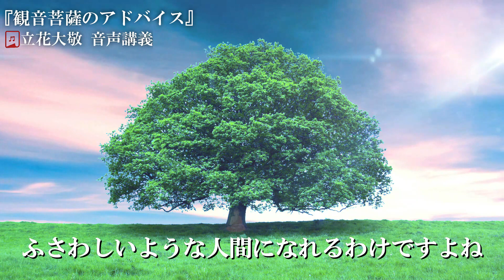立花大敬 音声講義ⅡVol.9『観音菩薩のアドバイス』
『立花大敬 音声講義 大全集』（DVD6巻セット＋特典動画付）好評販売中！

＼「立花大敬さんコミュニティ」にぜひご登録ください♪／
メールやLINEをご登録いただくと、大敬さんに関する最新情報をいち早くお送りさせていただきます！セミナー情報や「しあわせ通信」掲載のご案内も随時お届けいたします♪

▼立花大敬さんコミュニティの詳細はこちら

＼毎月1日と15日に更新！あの人気連載がWEB上で読める！／
大敬さんの「しあわせ通信」が読めるWEBサイトがオープン♪
「しあわせ通信」は、25年以上もの間、大敬さんが書き続けておられる「いのちの根源（ひとついのち）」からのメッセージです。過去の連載から大敬さんが再編集したものを、毎月２回更新で掲載。ほのぼのとした大敬さんのイラストや人気のマンスリーメッセージもご覧いただけます♪

▼「立花大敬 しあわせ通信」WEBサイトはこちら

【前回の配信はこちら】

【次回以降の配信はこちら】

立花大敬 音声講義
第2回講義『般若心経』Vol.9

トータルヘルスデザインがお届けする『立花大敬 音声講義』では、
禅の達人・立花大敬さんが「今、みなさんにお伝えしたいこと」をテーマに音声を収録。

第2回講義のテーマは「般若心経」です。

大敬さんが、願いや想いを叶えるための最短ルートとなる「お経の真義」を解説。

わかりやすく解き明かされるお経の力を学んで、心安らぐ毎日をお過ごしいただければ幸いです。

Vol.9は、観音菩薩がアドバイスされる「想いの実現法」についての解説です。自らを「観音さま派」とおっしゃる大敬さん。自分の限界を知り無力を知り、いろんな経験をしながら、観音さまの教えにふさわしい人間となって「大宇宙（仏）の音色（波動）と調和」されているのだとか。その極意が語られます。

今回のお話に関するレジュメはこちらをご覧くださいませ。

本動画の公開期間はまだ未定ですが、期間限定とさせていただく予定でおります。
どうぞお楽しみくださいませ♪

【第1回講義『法華経』の配信はこちら】

【立花大敬さん著作のバンクシアブックスはこちら】

【最新刊】vol.40 〈大敬流〉 伊勢記伝　謎解き古事記  日本の神様・おひさまの心の巻

vol.24 ココロとカラダを優しくほどく立花大敬さんの坐禅 入門編

vol.33 〈大敬流〉国生み記伝　めざせ！ユニティの時代の巻

vol.35 〈大敬流〉龍神記伝　神流らに乗る！許す心が運を開くの巻

vol.38 〈大敬流〉 出雲記伝　開運作業に着手しよう！の巻

＼『伊勢記伝』の電子書籍版登場！／
いつでもどこでも、スマートフォンやタブレット、パソコンでお読みいただける『伊勢記伝』の電子書籍版が登場！
▼【Kindle版】『〈大敬流〉 伊勢記伝 謎解き古事記　日本の神様・おひさまの心の巻』
の詳細・ご購入はこちら

立花大敬さんのブログ『立花大敬青空ひろば』

立花大敬さんの『しあわせ通信』の一部を情報誌『元気な暮らし』で毎月無料でご紹介させていただいております。

※立花大敬さんプロフィール
1948年、大阪府生まれ。大阪大学にて生物工学を研究。在学中の19歳で禅に入門。以後、曹洞宗、臨済宗の諸老師から指導を受け、42歳で天命を知る。45歳にして初めて定職（高校の教職）に就き、着任１年目から生徒たちが全国模試で全国１位の成績をとるという偉業を成し遂げる。48歳の時、「しあわせ通信」の執筆を開始。第10集まで刊行されている「しあわせ通信」シリーズの書籍は、一般書店には並べられていないにもかかわらずロングセラーとなっている。

　　(☆プレゼント特典付き☆)